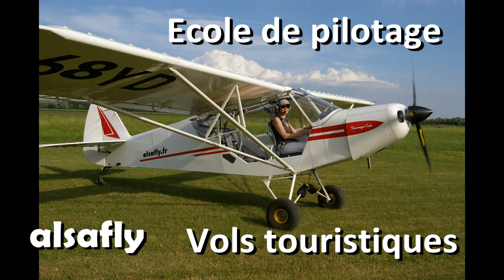alsafly - promenade aérienne en centre Alsace en Savage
Alsafly est spécialisé en vol touristique en centre Alsace au départ de Colmar.